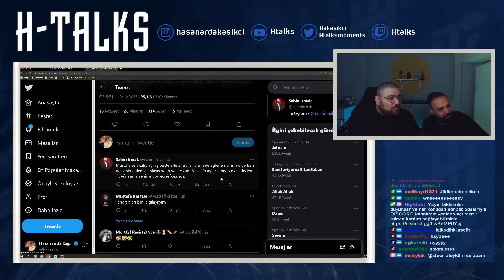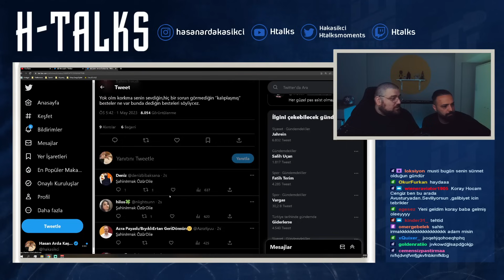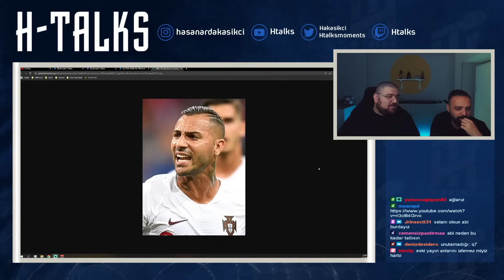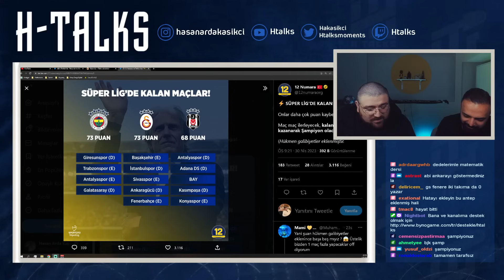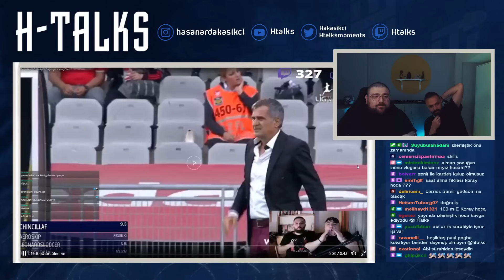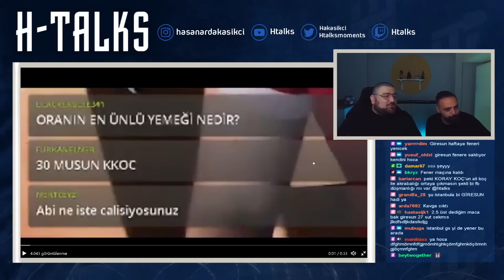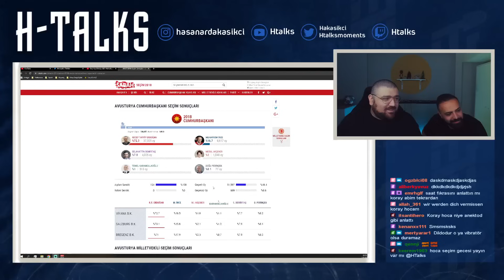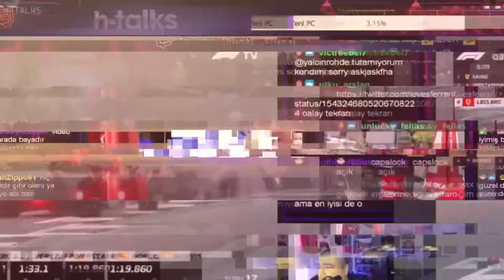HTalks NOSTALJİ Yayını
Neredeyse her gün 21.00'de adresinde.